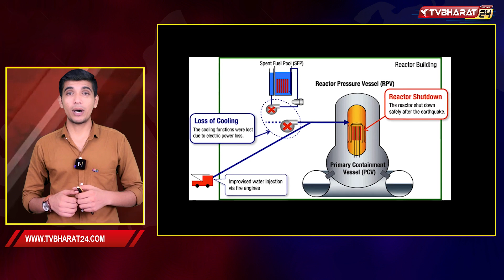Inside Fukushima: What You Need to Know about Radioactive Water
Produced By  : @tvbharat24